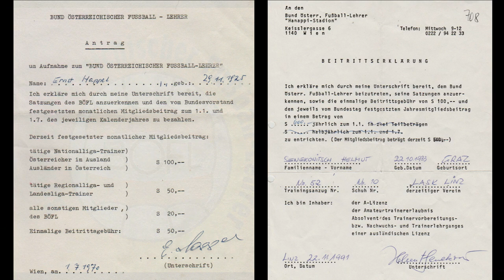29.6.2019: Der BÖFL wird 50 ...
... Jahre alt - oder jung!